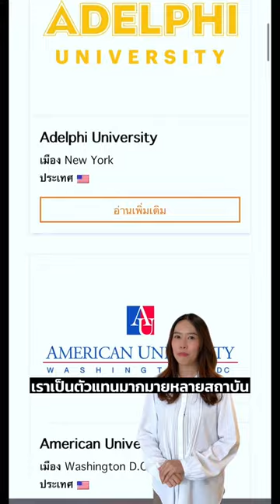อยากเรียนต่อป.ตรี-ป.โท ที่อเมริกา ต้องเตรียมตัวยังไง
อยากเรียนต่อป.ตรี-ป.โท ที่อเมริกา 🇺🇸 ต้องเตรียมตัวยังไง พี่หลินมาตอบให้แล้ว ปรึกษาเรียนต่ออเมริกากับพี่ Hands On ฟรี

Line OA: @handson